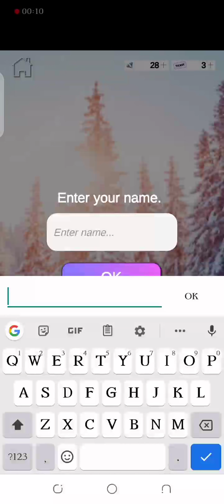Werewolf Romance: Interactive Story Game (Choices) LP MOD Gameplay Showcase